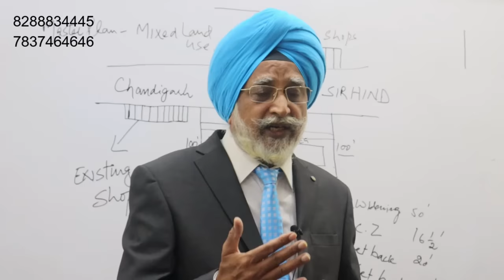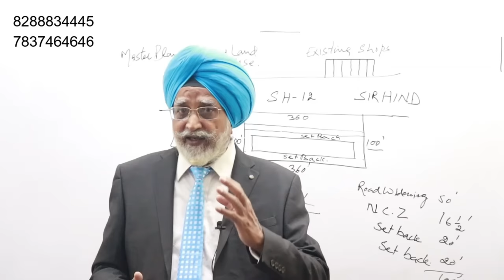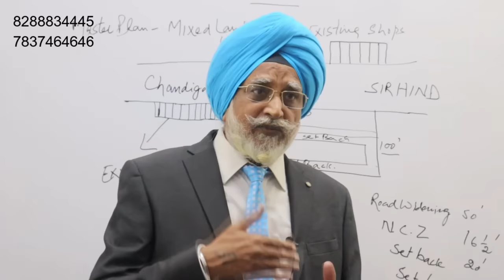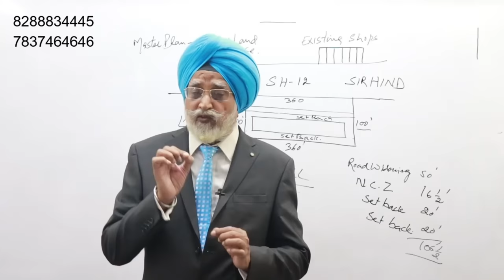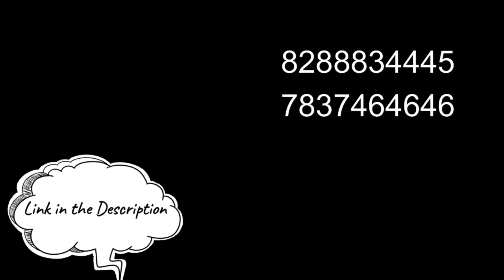No.1 Practical Real Estate Training | Get Rich with Real Estate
यह यूट्यूब वीडियो "प्रैक्टिकल रियल एस्टेट ट्रेनिंग बाय राजवंत सिंह मोहाली" आपको नए और अपडेटेड रियल एस्टेट ट्रेंड्स के बारे में जानकारी प्रदान करेगा। यह ट्रेनिंग आपको अपने रियल एस्टेट व्यवसाय को समझने में मदद करेगी और आपको यह सिखाएगी कि कैसे आप अपने व्यवसाय को बढ़ावा दे सकते हैं।

यह वीडियो राजवंत सिंह मोहाली द्वारा दिए गए प्रैक्टिकल टिप्स के साथ आता है, जो आपको यह सिखाते हैं कि कैसे आप रियल एस्टेट बिजनेस में सफल हो सकते हैं। इस वीडियो में राजवंत सिंह मोहाली आपको उनके नवीनतम और सफल रियल एस्टेट प्रोजेक्ट्स के बारे में भी बताएंगे।

इस वीडियो का अनुशासन आपको रियल एस्टेट में सफल होने के लिए आवश्यक जानकारी और ट्रेनिंग प्रदान करेगा। अगर आप रियल एस्टेट में एक सफल व्यवसायी बनना चाहते हैं, तो यह वीडियो आपके लिए है।

Looking for a practical real estate training that can equip you with the knowledge and skills to succeed in the real estate industry? Look no further than the Practical Real Estate Training by Rajwant Singh Mohali.

In this comprehensive training program, you'll learn everything you need to know about buying, selling, and investing in real estate, including how to find the right properties, negotiate deals, and close transactions successfully.

Led by experienced real estate expert Rajwant Singh Mohali, this training program is designed to provide you with the practical knowledge and tools you need to succeed in the highly competitive real estate industry. With a focus on real-world scenarios and hands-on training, this program will give you the skills and confidence you need to thrive in this exciting field.

So if you're ready to take your real estate career to the next level, sign up for the Practical Real Estate Training by Rajwant Singh Mohali today!

He has written various books on Real Estate Business. Property Karobar se Khushhali is in 3 languages i.e Hindi, Punjabi and English